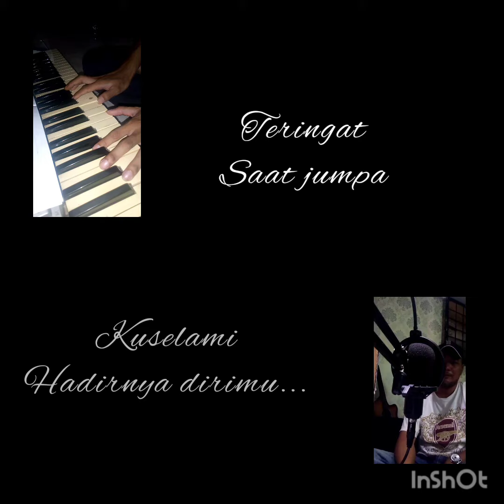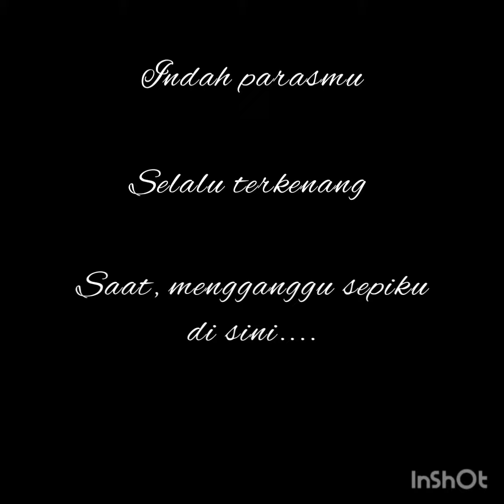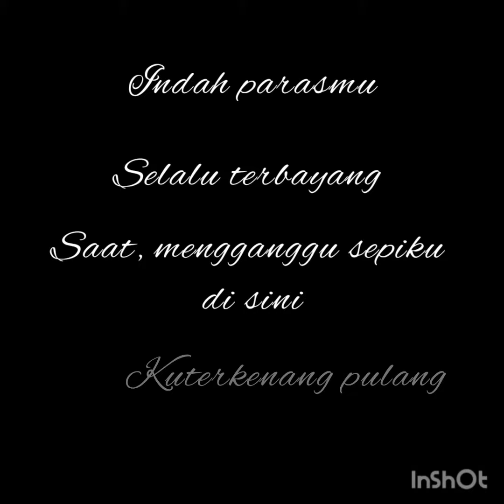Senandung Rinduku | Cipt : Erun S | Aransemen : Badis A | Vocal : Erun S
Lagu ini menceritakan tentang seorang sahabat yang rindu terhadap kekasihnya yang jauh disana. Semoga lagu ini menjadi khazanah musik Indonesia dan hiburan bagi penikmat channel musik ini khususnya

Salam sukses.

SENANDUNG RINDUKU

Teringat saat jumpa
Ku selami
Hadirnya dirimu

Kucoba mengayuh sendiri
Hati coba tuk mengerti

Bayanganmu
Selalu mengganggu
Saat ruang dan waktu selalu berpacu

Bayanganmu
Masih terasa
Kini, saat ku jauh

REFF
Indah parasmu
Selalu terkenang
Saat, mengganggu sepiku disini
Kuterkenang pulang

Bila izinkan
Kugapai tanganmu
Semampu rinduku kepadamu
Di sepanjang jalan
Nanti.